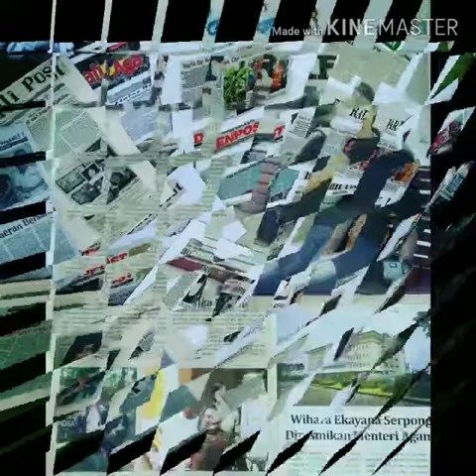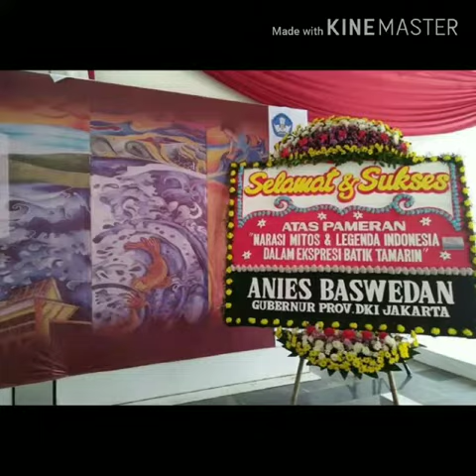MIRAH RAHMAWATI'S ARTWORKS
Mirah Rahmawati, Dosen IKIP PGRI di Bali, founder komunitas bahasa rupa, pemerhati dan menumbuh kembangkan anak anak yang berbakat dalam bisang seni. Prestasi lainnya adalah kerap mendapatkan penghargaan atas kiprahnya di masyarakat. Selain itu Mirah menjadi trainer, juri, penulis dan peneliti dalam bidang seni. Kini Mirah sedang menyelesaikan program doktoralnya.